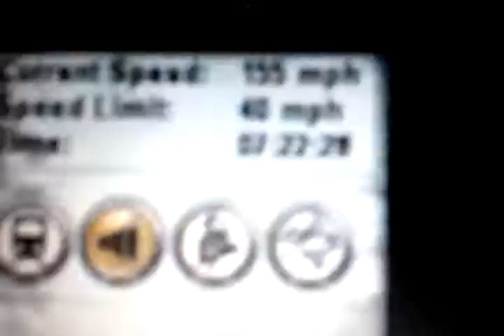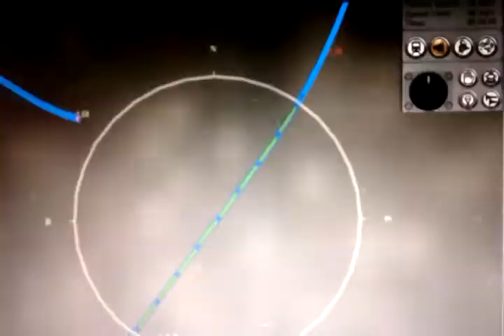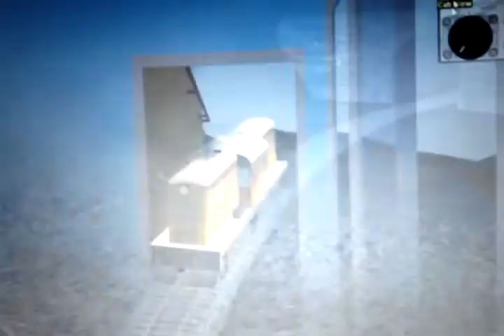Trainz High Speed Runaway